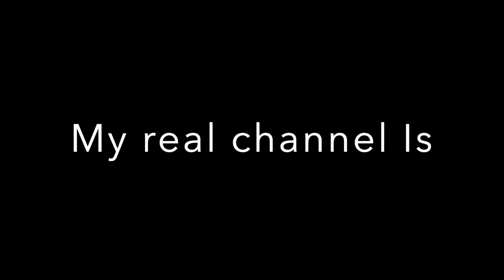Visit My Real Channel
This video shows my real channel where i  post videos on forms of transport mainly in  Western australia.